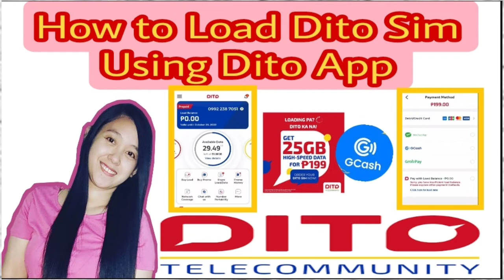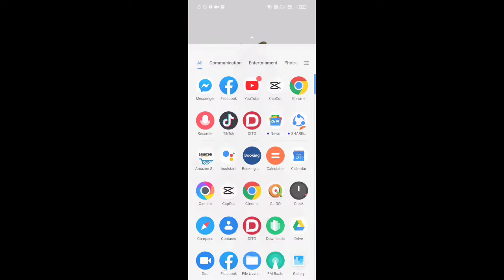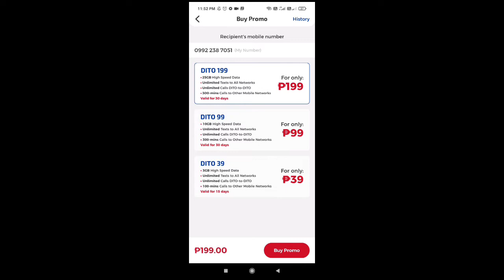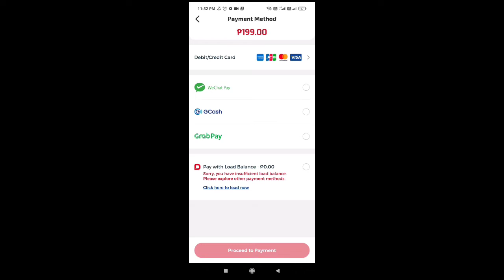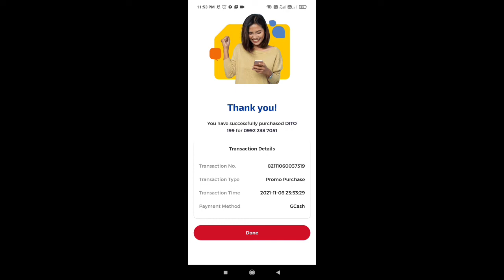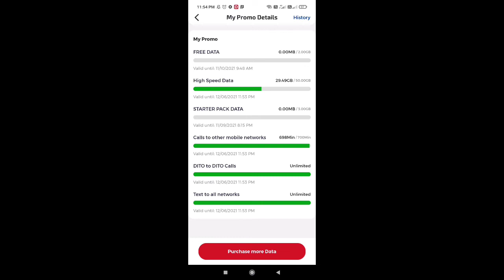HOW TO LOAD DITO SIM CARD USING DITO APP( GCASH )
HOW TO ACTIVATE DITO SIM, DITO APP TUTORIAL, APN SETTINGS | THINGS YOU SHOULD KNOW BEFORE BUYING DITO SIM 📍📍📍

PAANO MAGLOAD NG DITO SIM GAMIT ANG GCASH APP | | ANU- ANO ANG LOAD NA PEDE SA DITO SIM | 📍📍📍

HOW TO ENABLE VOLTE IN YOUR POCO X3 NFC or Any Device | Paano lagyan ng VoLTE Ang Device | Dito Sim📍📍📍